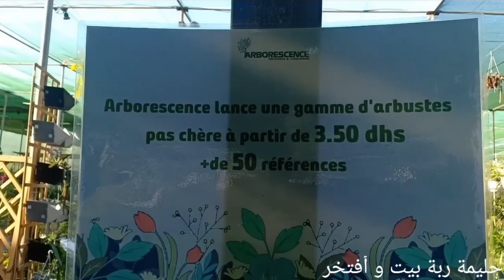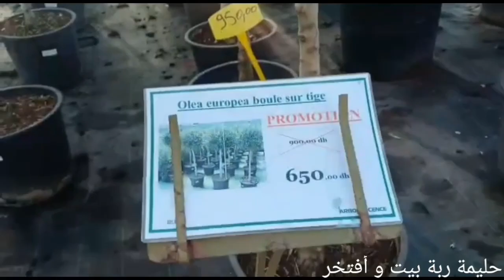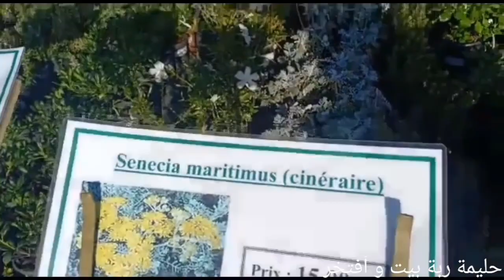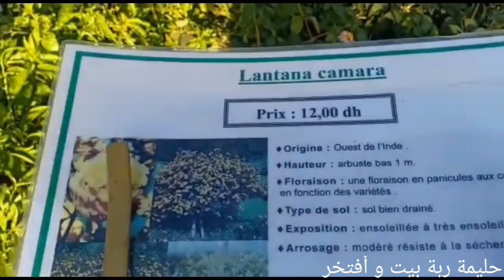جولة رائعة وسط النباتات المنزلية مع الأسماء والاثمنة في أكبر منبت بالدار البيضاء arborescence)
نباتات_بيتية arborescence # أكبر_المشاتل _بالدارالبيضاء